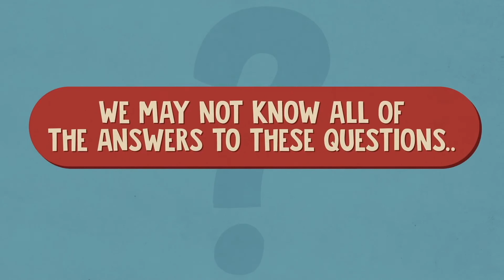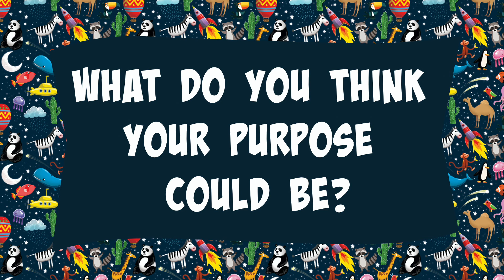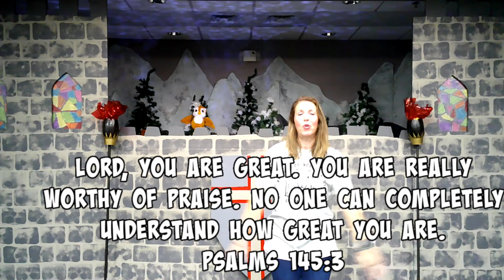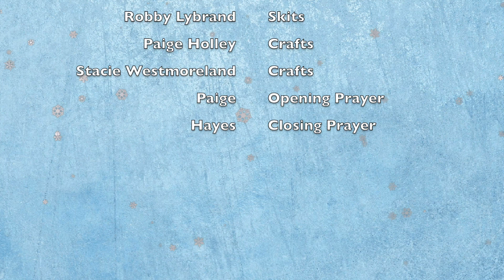Week Three Bridge Kids North Castle Fall 2020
Join us for week three of INDESCRIBABLE at Bridge Kids North Castle!